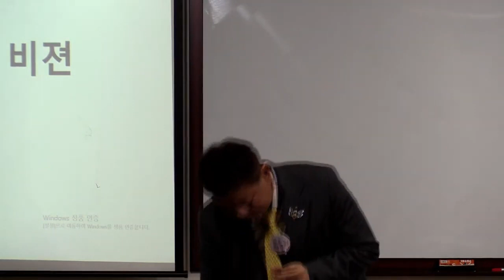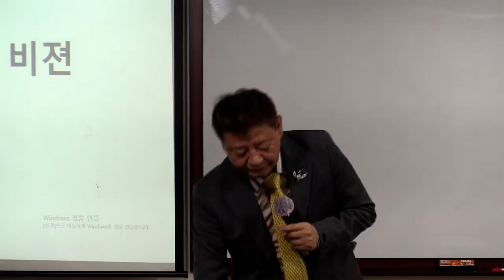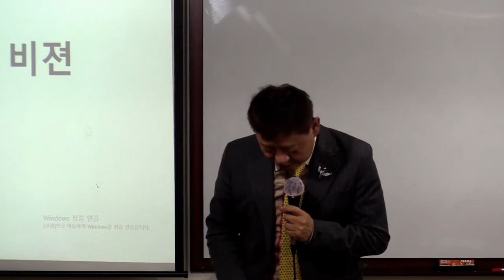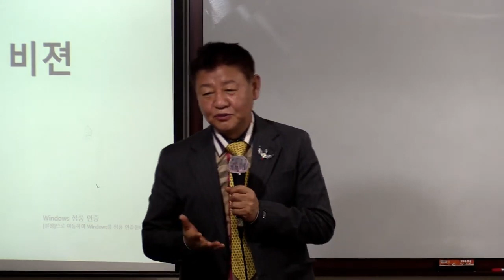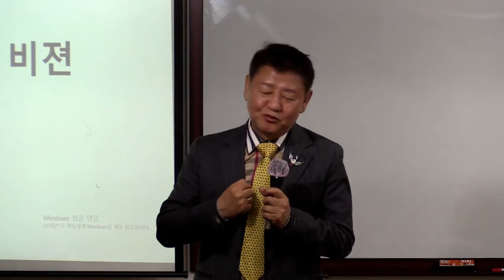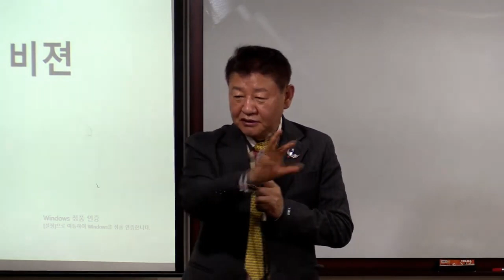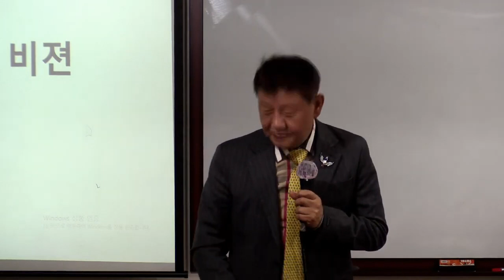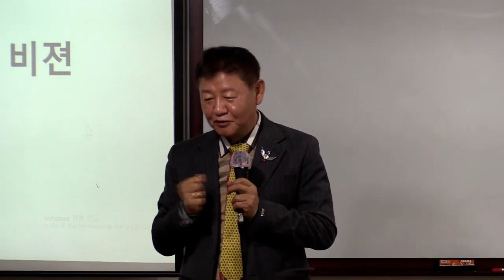TOP 판매사 도전과정 (현실점검 및 판매사의 가치) /한상현 RM